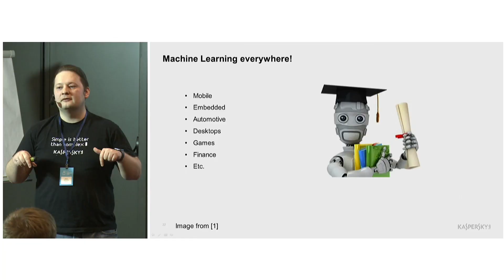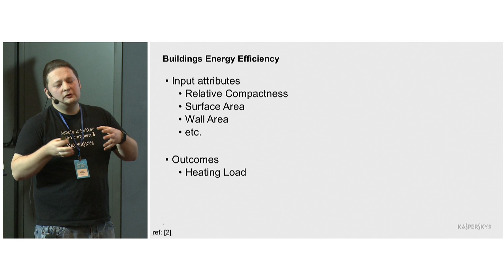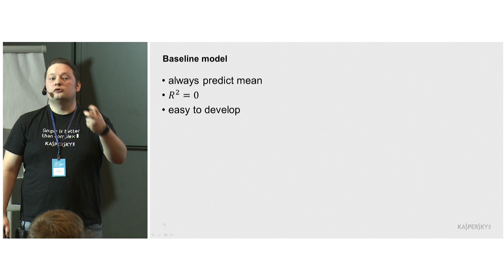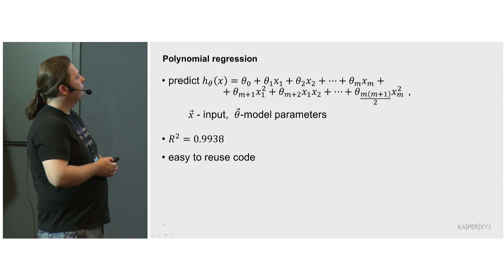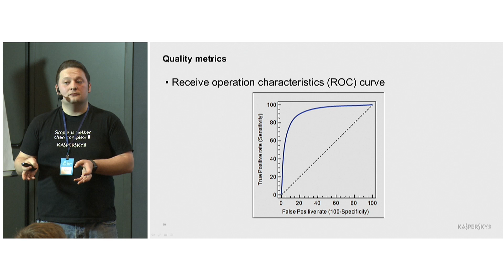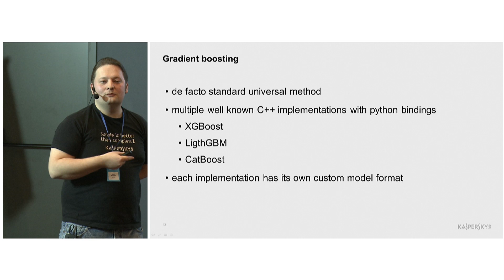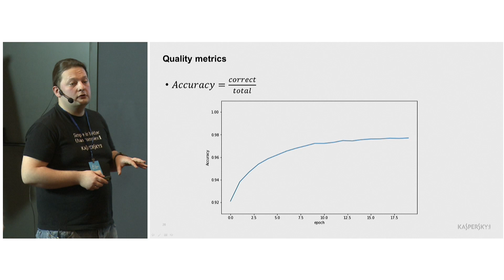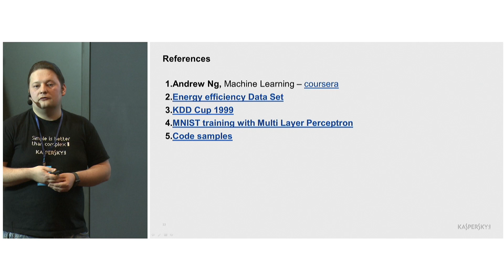C++ Павел Филонов: Обучаем на Python, применяем на C++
. . . Доклад посвящен часто используемому шаблону в моих проектах по анализу данных, когда обучение и настройка моделей происходят с использованием python, а вот их запуск в промышленное использование на языке C++. Предлагается рассмотреть несколько учебных примеров реализации такого подхода, от простой линейной регрессии до обработки изображений с помощью нейронных сетей.